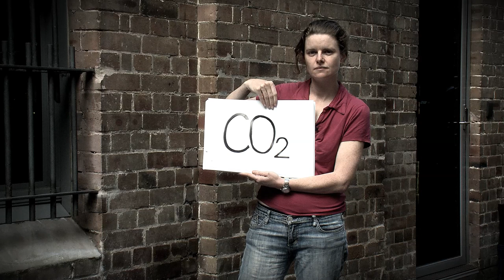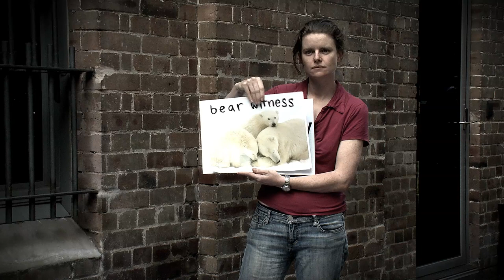Become a Reef Defender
Australia's biggest contribution to global warming is the coal we export. We are about to rapidly increase our coal exports while the Arctic sea ice reaches its lowest point on record. Australia must heed this warning and not proceed with plans to build huge new mega mines in the Galilee Basin and coal ports in the Great Barrier Reef.

Environmental campaigns are won on the back of hard work by community members. We need your help to save our climate and our Reef. Please become a Reef Defender today